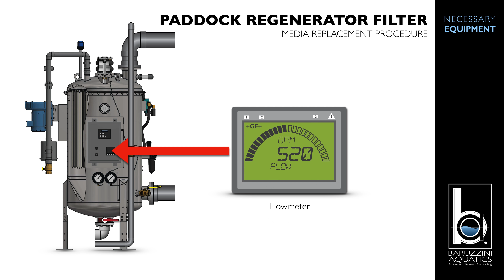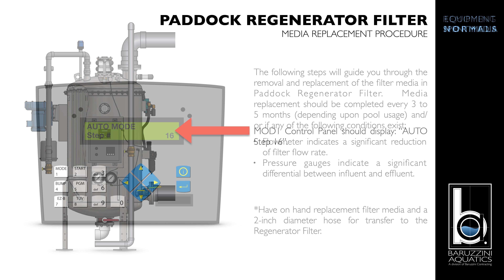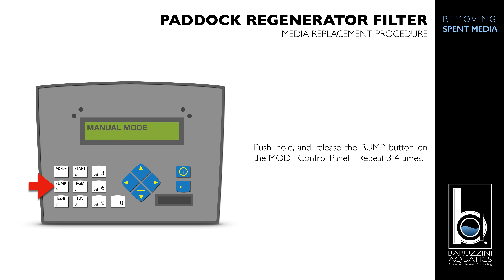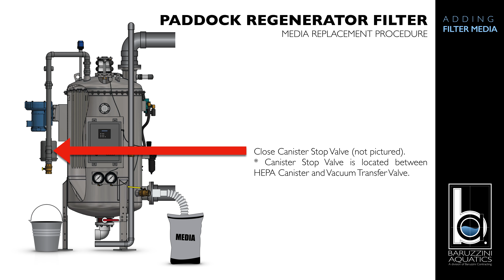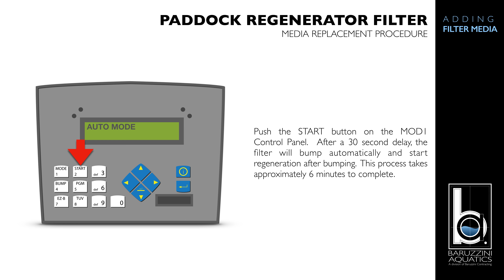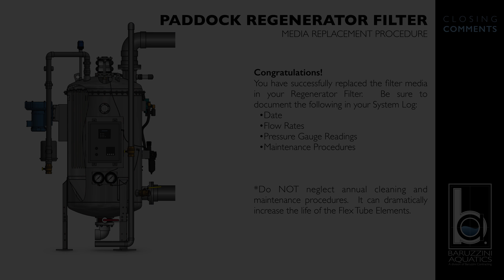Regenerator Filter Media Replacement Instructions